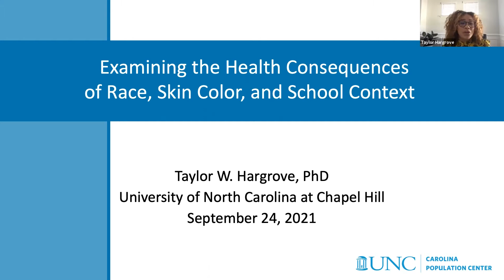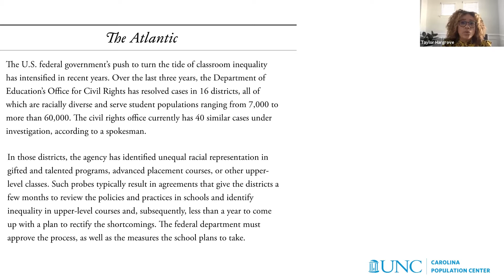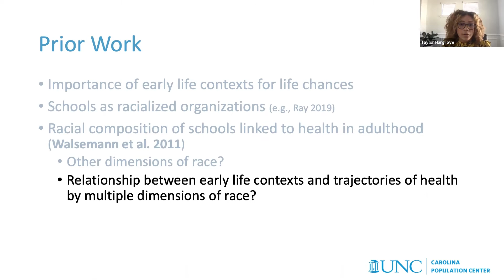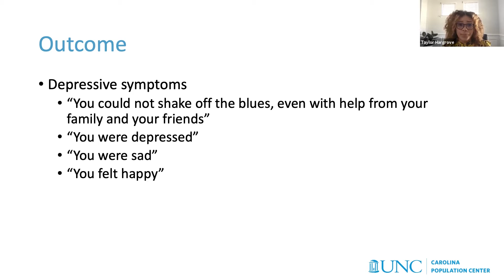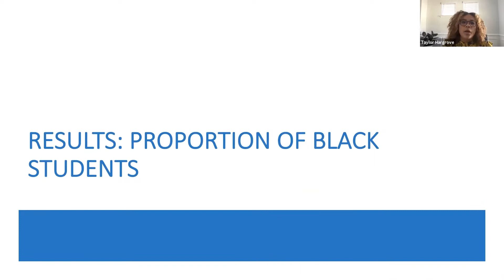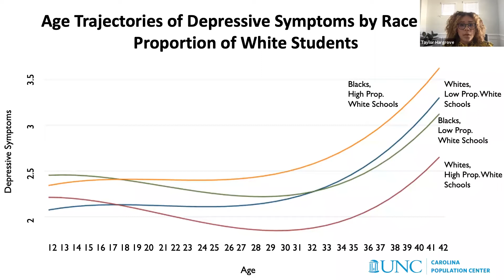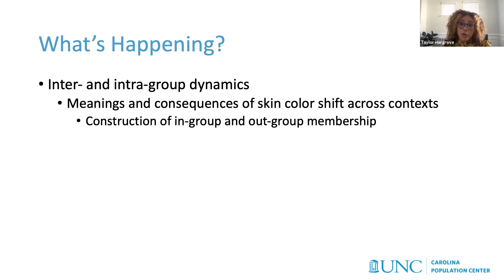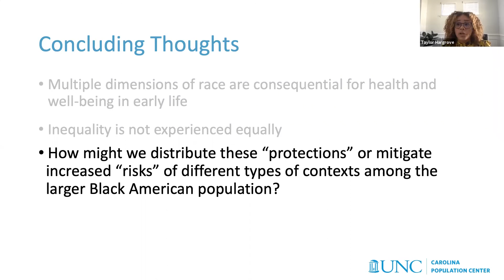PRC Friday Seminar: Taylor Hargrove from the University of North Carolina at Chapel Hill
This presentation is in collaboration with the Center on Aging and Population Sciences.

Abstract: Considerable research documents higher levels of depressive symptoms among Black Americans relative to whites across the life course. Yet, we know little about the role of other dimensions of race (e.g., skin color) and early life contexts (e.g., childhood racial contexts) in shaping trajectories of depressive symptoms across adolescence and adulthood. This study asks: 1) to what extent do self-identified race and skin color shape disparities in depressive symptoms between Black and white adults across ages 12-42? 2) Do the relationships between race/skin color and depressive symptoms depend on school racial context, as measured by the racial composition of middle and high schools? This study uses five waves of data from the National Longitudinal Study of Adolescent to Adult Health and employs growth curve models to address these questions. Overall, results suggest that trajectories of depressive symptoms across ages 12-42 vary by race and skin color among Black adults. Further, racial and skin color disparities in depressive symptom trajectories are contingent on school racial context, highlighting competing advantages and disadvantages of navigating majority spaces in early life for Black adults of different skin tones. Findings and implications will be discussed in more detail.

Dr. Hargrove is an Assistant Professor in the Department of Sociology and a faculty fellow at the Carolina Population Center at the University of North Carolina at Chapel Hill (UNC-CH). Her work examines how and why social inequalities in health unfold across the life course, focusing on inequalities along racial/ethnic, skin color, gender, and socioeconomic lines. Her current program of research integrates biomedical perspectives into the study of health inequality in the U.S. by exploring linkages among socio-geographic contexts, individual-level characteristics, and biological measures of health in early adulthood. The goal of this work is to elucidate how macro-level environments shape the consequences of social statuses on more proximate causes of poor health. Hargrove plans to continue this line of research in efforts to help elucidate the pathways through which social factors 'get under our skin' to shape health and undergird social stratification.